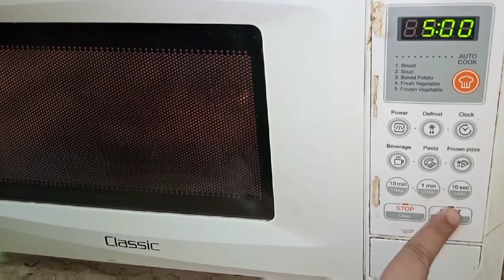Marble Cake Recipe | Zebra Cake With Chocolate & Vanilla By Sam Recipes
How to make quick & easy Marble cake recipe at home. Basic cooking recipe for beginners and some tasty tips for masters! Marble Cake Recipe  with step by step easy recipe . this video will be helpful for you and by using this method you can bake lots of cake, urdu/hindi Recipe by Sam Recipes

Sam Recipes in Urdu Playlist Links